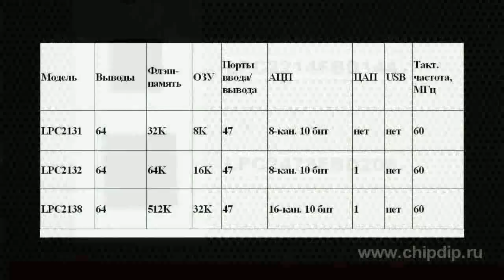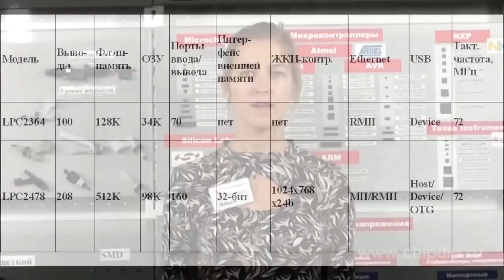ARM Microcontrollers by NXP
ARM Microcontrollers by NXPThe ARM architecture is a 32 -bit microprocessor architecture with a limited number of RISK commands, developed by the Rymimeter. The processors use the energy saving technology. That is why they are widely used in built-in systems and dominate on the mobile devices market, where low consumption of energy is essential. One of the major leaders in this sphere is the "NXP -semiconductor" company presenting a wide range of 32-bit ARM microcontrollers. Let us first consider the LPC 2000 microcontroller series, based on the ARM architecture with the ARM7 core set. Having the core set supply voltage of 1.8 volts and a broad range of working temperature, they are perfect for automobile, medical, industrial, portable equipment, connectable to the global Internet network. The basic features of the LPC 2000 series are: the standard ARM architecture, high productivity, low consumption of energy, small-dimension frames, rich periphery, USB support, SAM-network support, available cost. In the range of the LPC2130 series a digital analogous transformer has appeared. Most innovations are aimed at lowering the consumption of energy and increasing security, energy-saving supply and, certainly, low cost.In the LPC 2200 series the 144 output frame and the SAM-interface with the external memory are present. In the LPC 2800 series microcontrollers contain high-speed 480 megahertz integrated USB2module, capable of working in the slave, host and LTP regimens. The LPC 2300 and LPC 2400 series. Microcontrollers are equipped with double high speed HB tire to secure independent functioning of the peripheral devices with a high throughput capacity, such as Ethernet, USB-UTG, USB-master, SAM-controllers, statistical USU, built-in flash-memory. Unlike the that of the LPC 2300 series the microcontrollers of the LPC 2400 series contain a built-in external memory controller. The company "NXP -semiconductor" is constantly broadening the range of ARM microcontrollers. The new microcontrollers have a range of advantages for various applications in electronics.